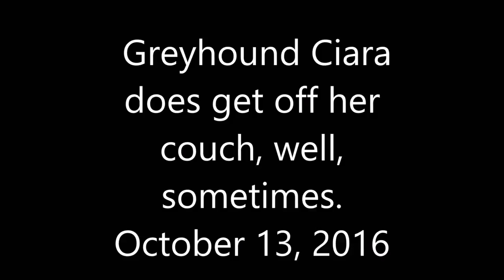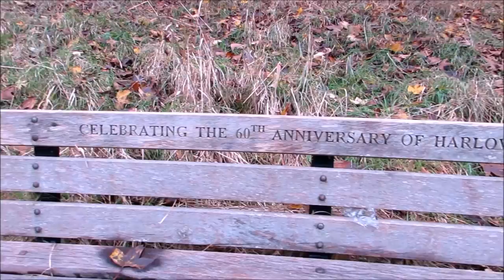Greyhounds, St Mary's Church Gt Parndon and Church End Pond. (Extended)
One of my walks with my hounds around St Mary's Church Gt Parndon, Harlow. Certainly a very interesting walk with a plethora of different terrains.